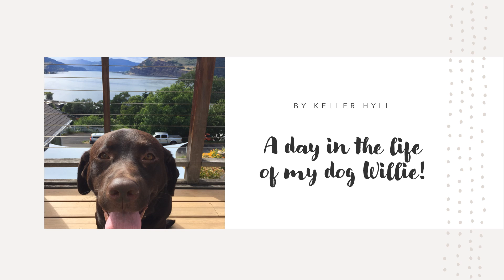Keller Hyll mov